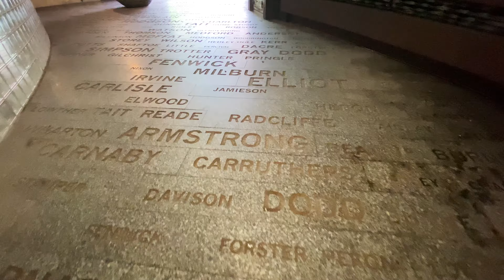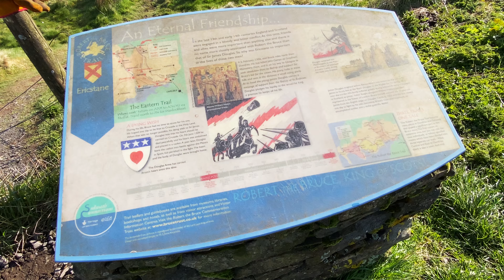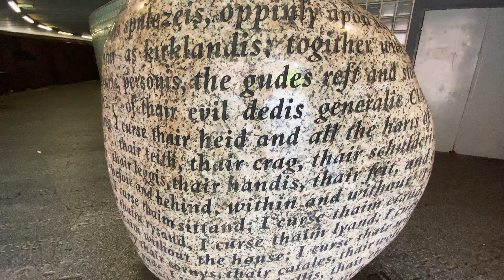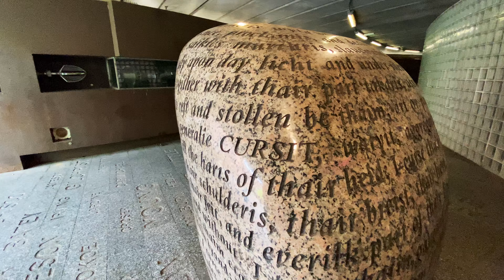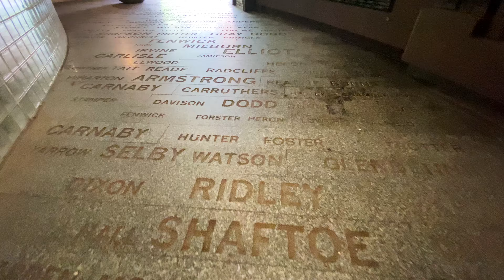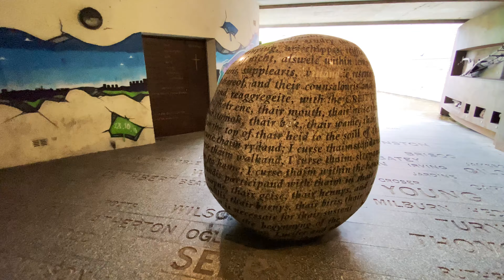The Border Reivers and the Mother of all Curses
The Border Reivers were known for raiding the lands on either side of the Scottish-England Border.

Between the 13th and 17th centuries, the Reivers were a law unto themselves, living in the disputed lands between two countries.

 in  1525, Gavin Dunbar, the Archbishop of Bishop of Glasgow placed a curse on the Reivers that some believe still hold today.